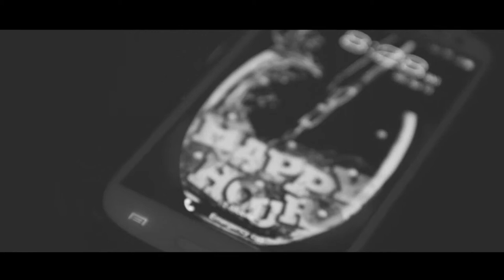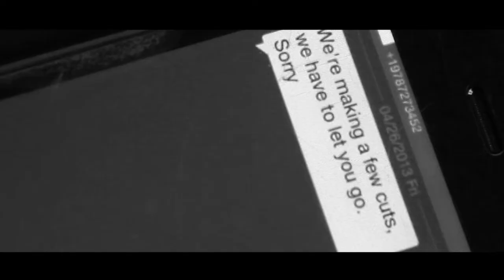ZuZu - Mind ya Bidness Video (Dir. by John Greene)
Video Directed by John Greene of Greene Films

Song-  Mind Ya Business
Artist- ZuZu
Album- Happy Hour EP